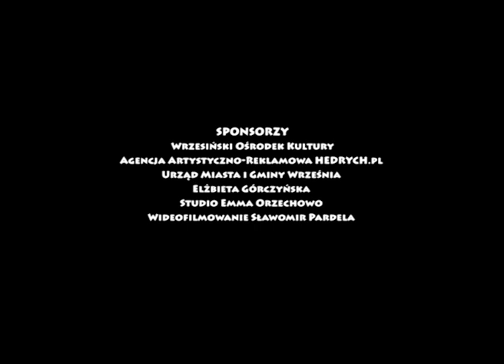Flash Mob Dance we Wrześni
Flash Mob Dance na rynku we Wrześni odbył się 30 kwietnia 2011 r.
tuż przed zaplanowanym na 20.30 koncertem zespołu Wilki

Akcja Flash Mob Dance, znana jest w Polsce i na świecie jako „Błyskawiczny Tłum" i polega na zebraniu w jednym miejscu dużej grupy ludzi wykonującej w jednym momencie ustaloną wcześniej czynność - w naszym przypadku chodziło o taniec synchroniczny, czyli o układ taneczny przygotowany przez choreografa Łukasza Mielcarka.

Organizatorami byli: Elżbieta Górczyńska, Agencja Artystyczno-Reklamowa HEDRYCH.pl, Wrzesiński Ośrodek Kultury. Próby dla występującej 200 osobowej grupy młodzieży, odbywały się przez miesiąc marzec-kwiecień w sali widowiskowej Wrzesińskiego Ośrodka Kultury i w sali gimnastycznej Gimnazjum nr 2 im. A. Prądzyńskiego we Wrześni.

TAŃCZYLI:

p. Łukasz Mielcarek

Zespół PULS:
Weronika Matuszak
Paulina Grzelak
Paulina Sikorska
Kinga Spychalska
Patrycja Hedrych
Zuzanna Bratkiewicz
Agnieszka Kucz
Dominik Bryk

Zespół IMPULS:
Roksana Nowak
Klaudia  Urbaniak
Julia Pawłowska
Mateusz Błaszczyk
Adrianna Zakrzewicz
Weronika Szymańska
Weronika Spychalska
Joanna Wróblewska
Julianna Walczak
Venessa  Łępecka
Paulina Sobczak
Beata Trescec

Gimnazjum nr 2 im. Andrzeja Prądzyńskiego we Wrześni:
Iwona Rydz - nauczyciel
Elżbieta Górczyńska - nauczyciel
Anna Dzienniak
Agata Kocjan
Kinga Knysz
Marta Raszczyk
Marta Krukowska
Dominika Sobieraj
Agnieszka Przydryga
Martyna Gradusiak
Marietta Graczyk
Elżbieta Błajek
Anna Przywarta
Marta Traore
Kacper Raźny
Patrycja Domżalska
Robert Konieczny
Agnieszka Karwik
Jolanta Janik
Aleksandra Mosińska
Aleksandra Andrzejewska
Katarzyna Piechnik
Patrycja Michalczak
Oliwia Majewska
Weronika Szkudlarek
Zofia Morawska
Zuzanna Mietlarek
Joanna Andrzejewska
Patrycja Smolarek
Natalia Przybylska
Iwona Stawiszyńska
Izabela Suchorska
Klaudia Witczak
Anna Maślankowska
Martyna Ostach
Kinga Czemerys
Katarzyna Piaseczna
Weronika Olejniczak
Paulina Andrzejewska
Marika Wojtas
Patrycja Woźniak
Magdalena Czech
Weronika Wawrzyniak
Adamczewska Magda
Marta Krajniak
Anna Budzyńska
Angelika Kamiennik
Dominika Wojciechowska
Anna Czerniak
Julita Piotrowska
Natalia Błajek
Agnieszka Knocińska
Monika Dankowska
Katarzyna Napieraj
Joanna Bartkowiak
Zuzanna Tabaka
Weronika Kuźmicz
Alicja Mogiłka
Marta Machnik
Ewelina Fimiak
Anna Wiśniewska
Marta Nowicka
Karolina Szykowna
Magda Haremza
Magdalena Kapatka
Marika Chuda
Paulina Nowak
Luiza Nowak
Agata Bukowska
Ewelina Antkowiak

Zespół Szkół w Nowym Folwarku:
Joanna Nowakowska
Weronika Fijołek
Klaudia Fijołek
Agnieszka Waraczewska
Beata Sobczak
Bartek Kruszyński
Mateusz Grosicki
Angelika Kasprzyk
Mikołaj Tarłowski
Julia Jagodzińska
Karolina Jagodzińska
Dawid Samelak
Eliza Machińska
Dominika Tomys
Weronika Krawczyk
Katarzyna Woźniak
Martyna Król
Olga Kwiatkowska
Weronika Dekowska
Przemek Gruszczyński

Liceum Ogólnokształcące im. H. Sienkiewicza we Wrześni:
Joanna Machyńska
Paula Fogt
Marta Barwinek
Joanna Sacharkiewicz
Magda Kominek
Barbara Przybylska
Marcela Michalak
Roksana Zellmer
Dawid Dominiak
Jagoda Kociemba
Agata Kowalska
Zuzanna Kulczak
Kamila Betler
Joanna Świątnicka
Paulina Stajkowska
Jessika Przybylak
Joanna Figas
Michalina Jankowska

POZOSTALI:
Anna Zielińska
Małgorzta Woźniak
Daria Drygas
Joanna Zielińska
Mikołaj Witasik
Natasza Burda
Michał Kulczak
Julita Brzóstowicz
Patrycja Przybylska